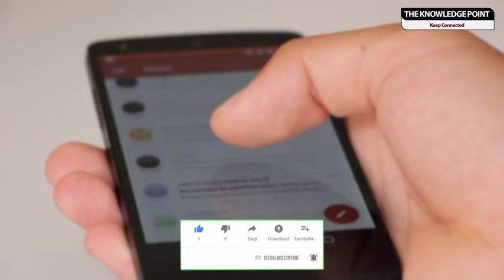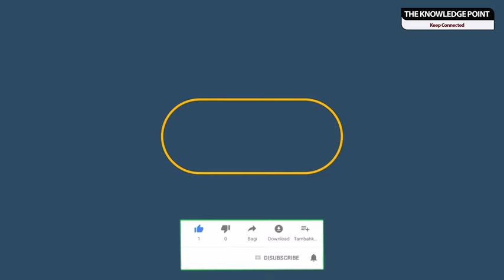PAF Base Shahbaz (Jacobabad) Pakistan air force southern Command